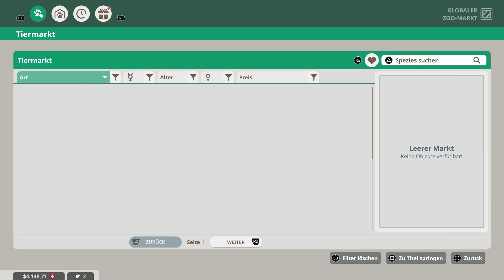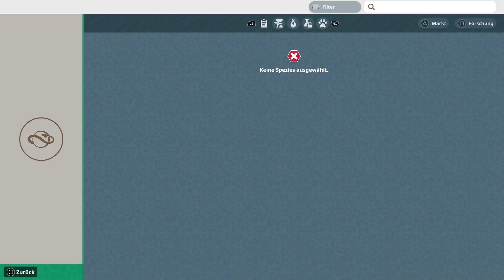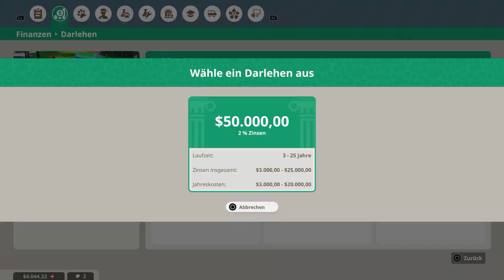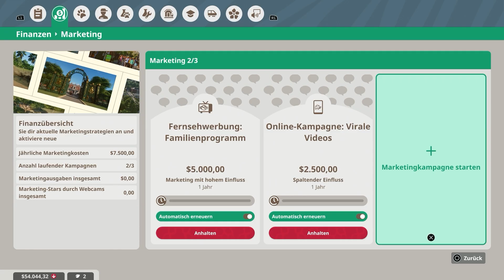PROBLEME IN DER PRÄFEKTUR YAMAGUCHI! • 172 🐘 Let's Play Planet Zoo: Console Edition [GERMAN/DEUTSCH]